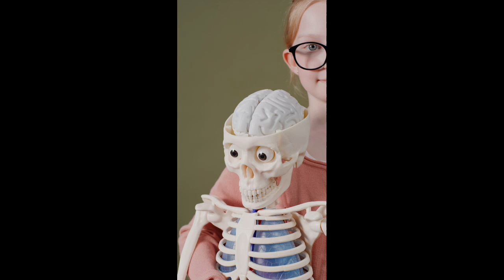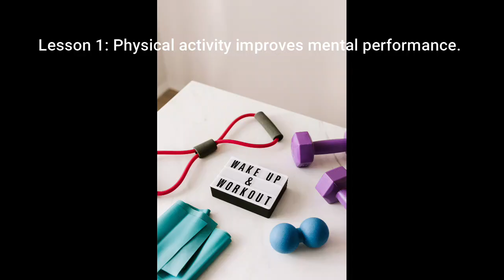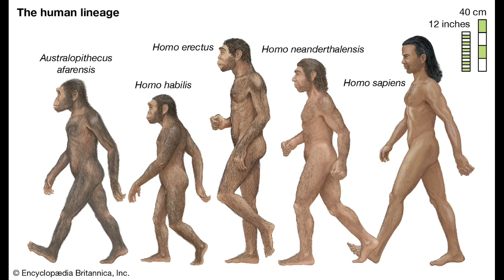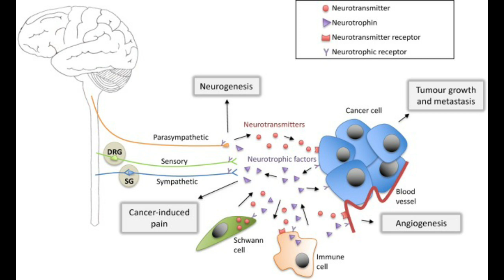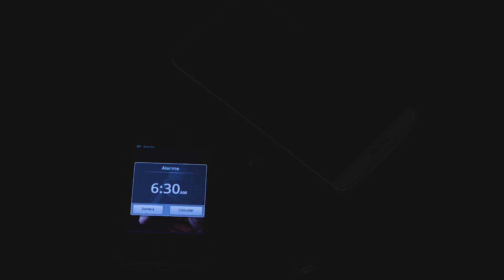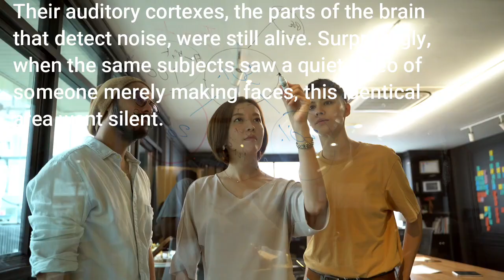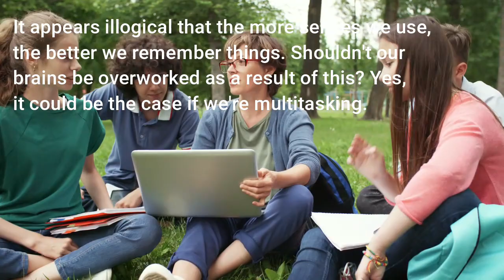BRAIN RULES Book Summary | Brain Rules That Will Change Your Life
In this video we will summaries the book Brain Rules which share how our brain science works and influence the we think or teach children or adults. Dr. John Medina has described 12 Brain Rules which he and his team has discovered after studies many brain of humans. This book shows how our lifestyle moments and thinking effects our brains and whole life. So if you want a good and health life please watch this video.

BRAIN MYTHS provides high-quality instructional and educational videos.

This channel covers a wide range of themes, including health and wellness, love and relationships, psychology, self-improvement, inspiration, fun facts, and much more.
We're passionate about learning, growing, and motivating others to be their best selves, and we put a lot of time and attention into making these videos to share & demonstrate the knowledge we've gained through our research.

We hope you enjoy watching our lectures as much as we enjoy creating them, and that you may learn something from each one.

Voice-over Recording, Audio & Video Production by Brain Myths